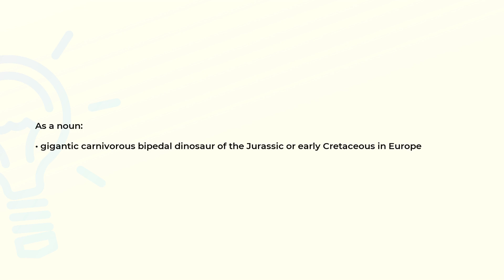What is the meaning of the word MEGALOSAUR?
Definition and spelling of the word MEGALOSAUR.

(00:00) Intro
(00:08) As a noun
(00:19) Spelling

As a noun (00:08):
• gigantic carnivorous bipedal dinosaur of the Jurassic or early Cretaceous in Europe